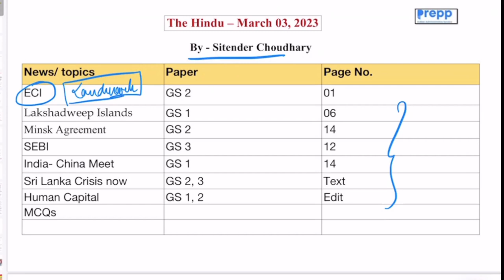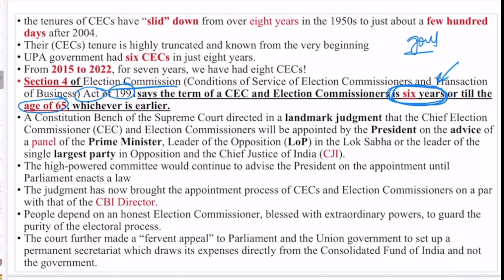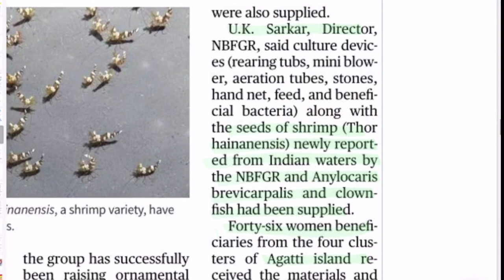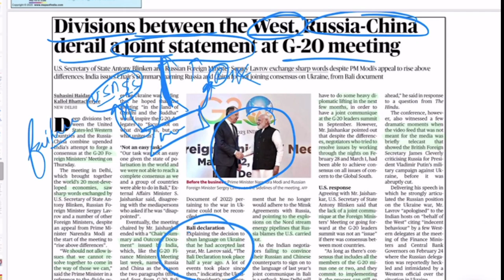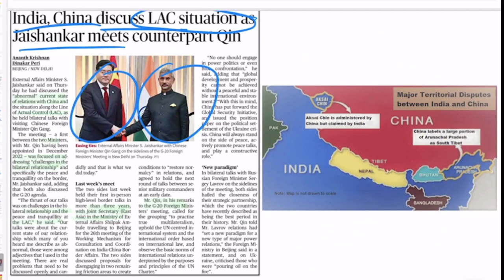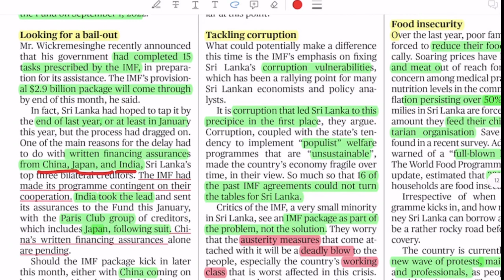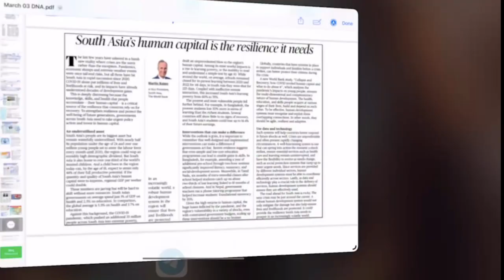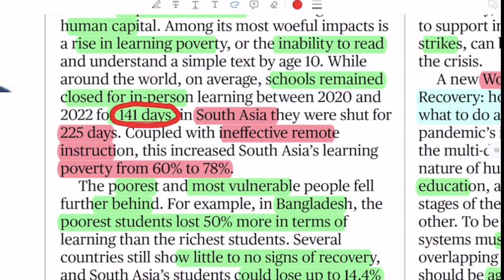Daily Hindu Newspaper Analysis for UPSC CSE Preparation | 03 March 2023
The Hindu newspaper and editorial analysis today | 03 March 2023 | Current affairs for UPSC 2023

Introduction 0:00
ECI GS 2 02:49
Lakshadweep Islands GS 1 08:36
Minsk Agreement GS 2 14:06
SEBI GS 3 16:25
India-China Meet GS 1 18:15
Sri Lanka Crisis now GS 2, 3 20:33
Human Capital GS 1, 2 27:02
MCQ